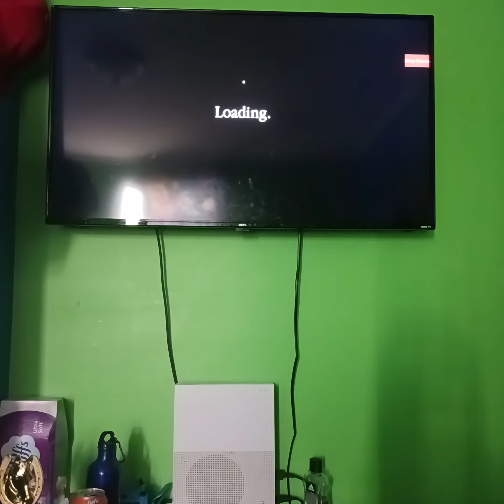Piggy build mode Gameplay #8